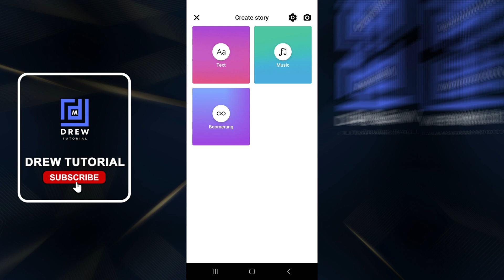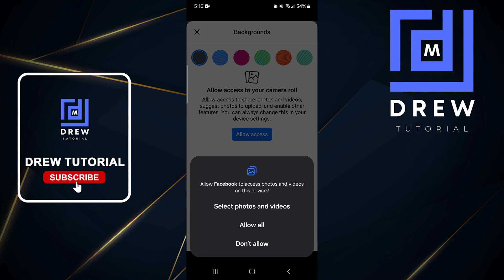How to Add Music to Facebook Stories on Android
In this tutorial, I show you How to Add Music to Facebook Stories on Android.

SEO
How to Add Music to Facebook Story on Android